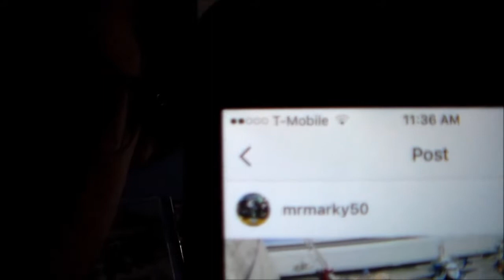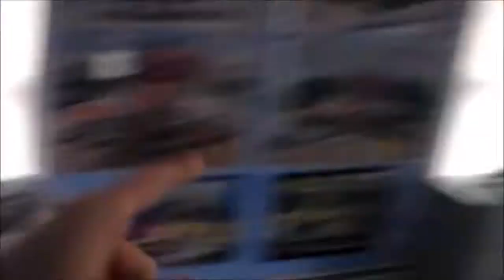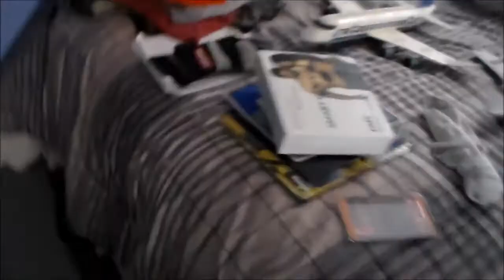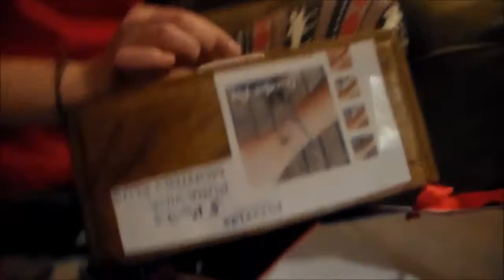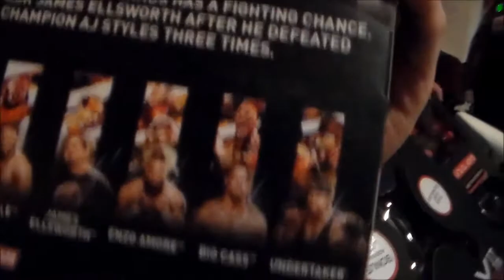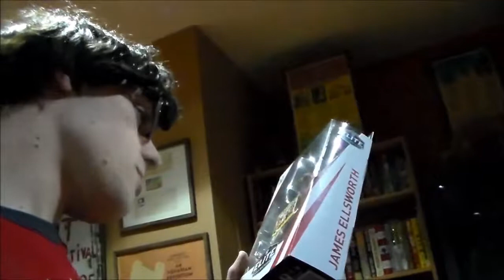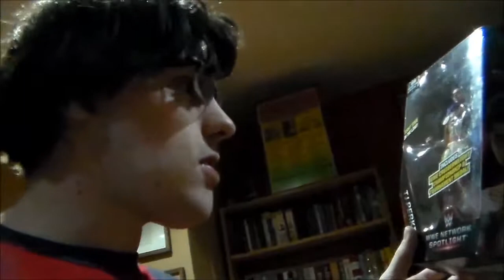Vlog #13 Christmas Eve Party 2017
it's that time of year where all family members get along and give each other some joy & Blessings.

Merry Christmas everyone & have a Happy New Year.